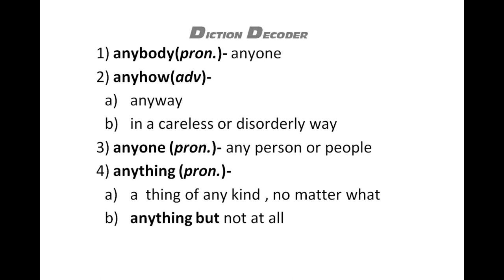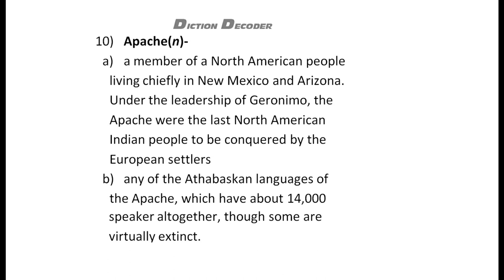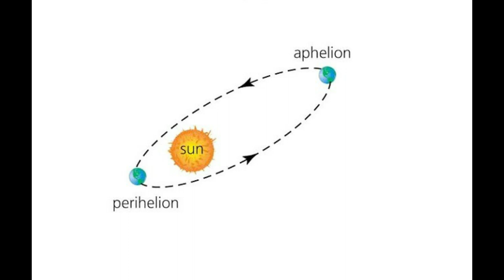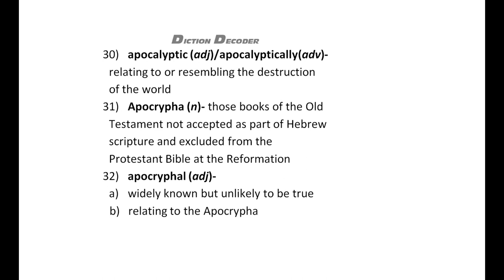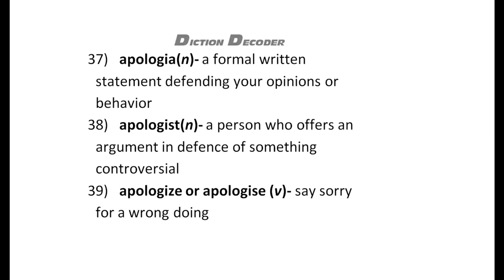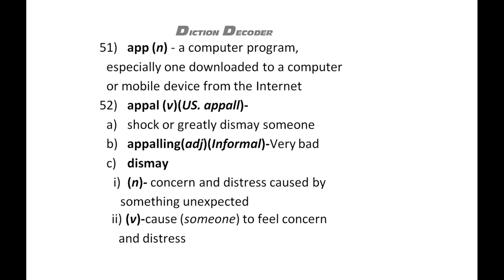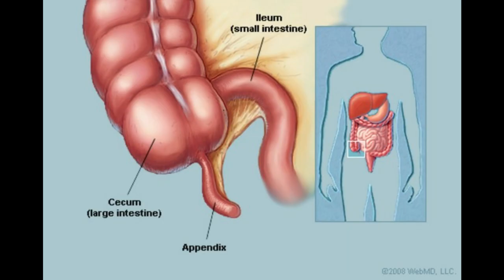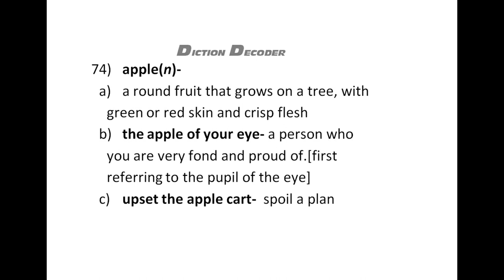16) ANYBODY TO APPLE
16th video of diction decoder,
In this video, Anybody to Apple words of English vocabularies is described in Thamizh